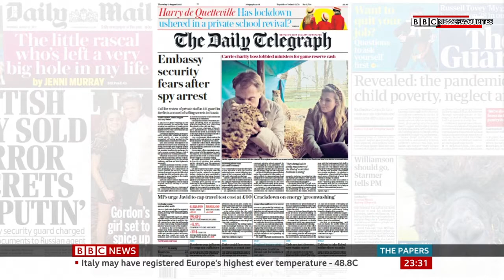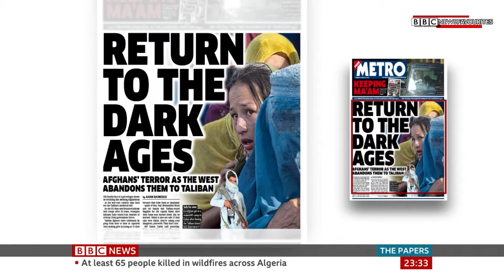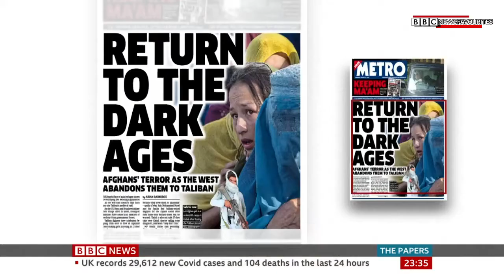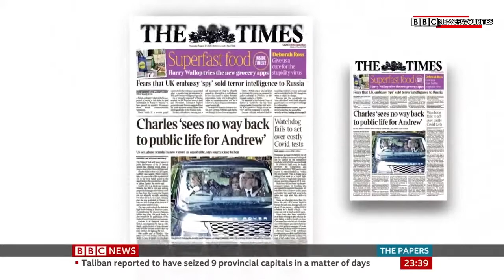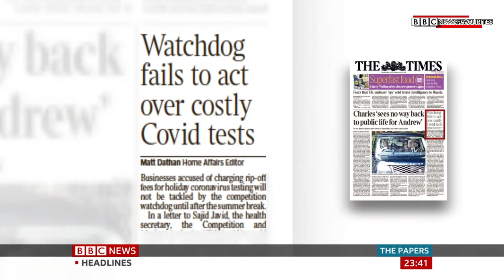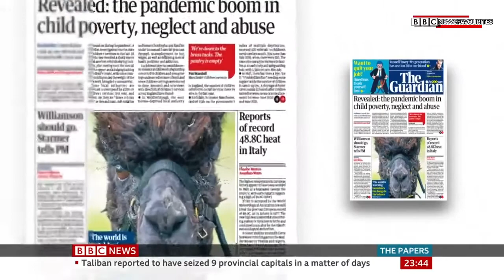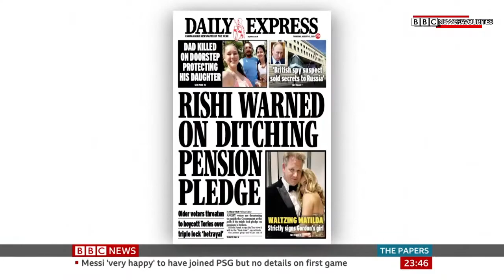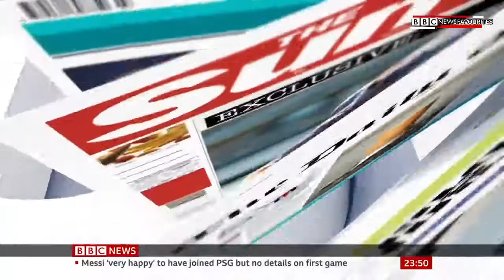BBC News: The Papers [11:30PM] (11th August 2021)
Newscaster: Reeta Chakrabarti